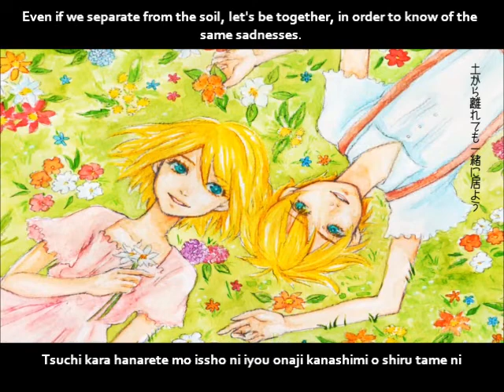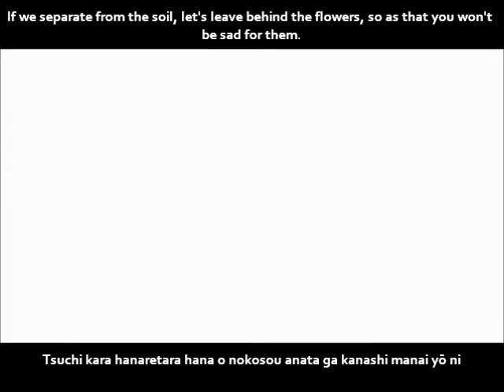【鏡音リンレン】お花畑 English and romaji subs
We sure were happy. We sure were happy. We sure were really happy.

The watercolory-type art is prettiful~

Title: 【鏡音リンレン】お花畑【オリジナル曲】A Field Of Alpine Flowers/Ohana batake
Composer & Movie: ロレロ (Rorero)
Illustrator: winona